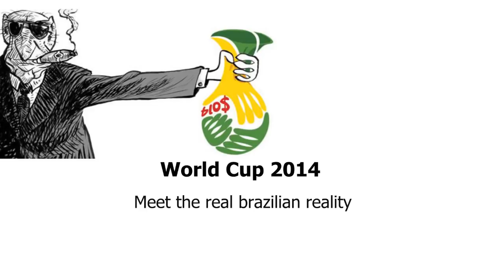World Cup 2014 - Meet the real brazilian reality - Anonymous Brasil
Meet the real brazilian reality!